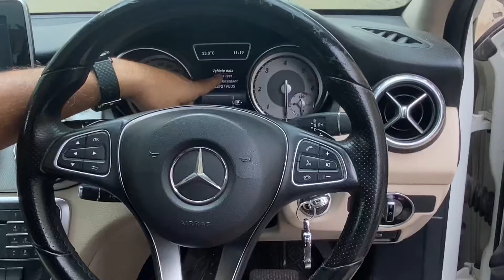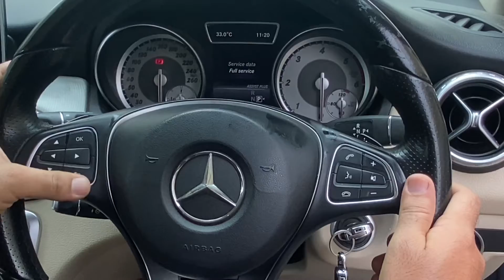How to reset service interval Mercedes in just 2 minutes